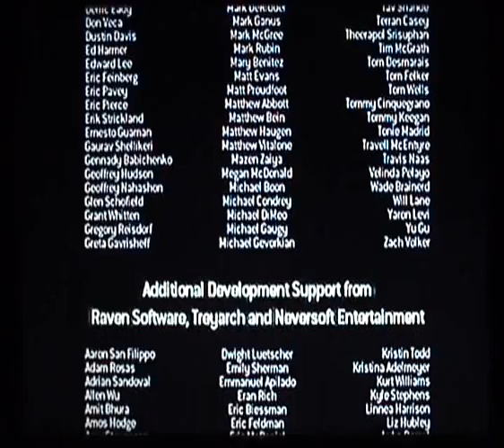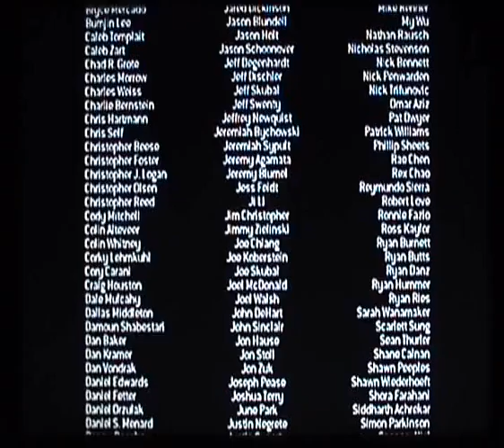Call of Duty: Modern Warfare 3 campaign playthrough pt28 (final)